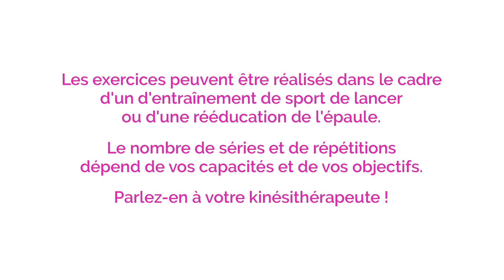UTILISEZ VOS CUISSES POUR UNE EPAULE AU TOP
Lors de vos entrainements ou de votre rééducation l'utilisation de vos cuisses peut vous aider à réaliser des mouvements plus fonctionnels et à recruter vos muscles de l'épaule avec plus de facilité et de puissance.
Quelques exercices simples sur cette vidéos à réaliser si besoin, après l'accord de votre kinésithérapeute

Réalisation : JUM